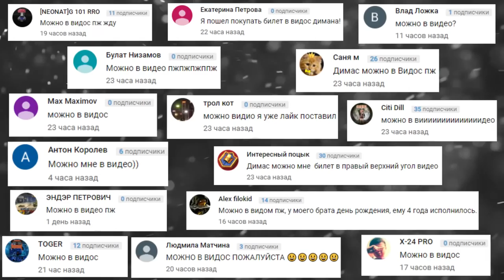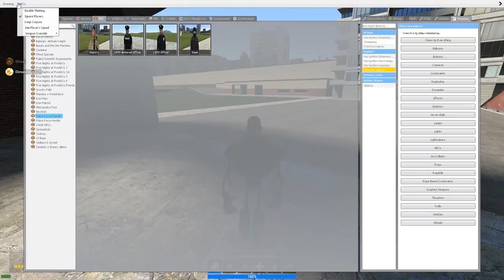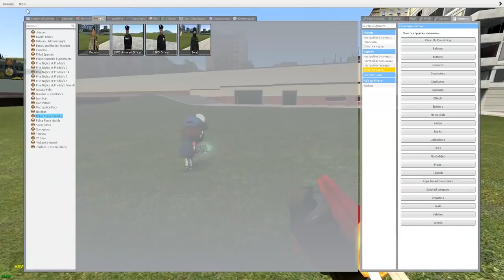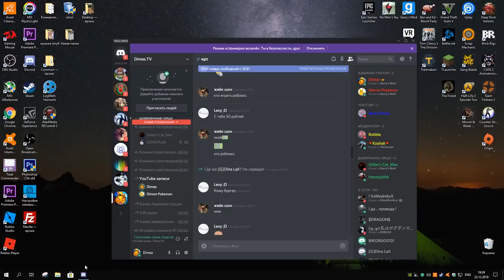БИТВА АНИМАТРОНИКОВ В SANDBOX ► Garry's Mod